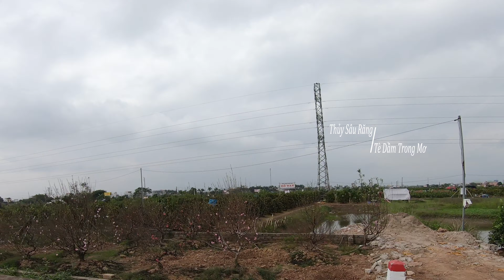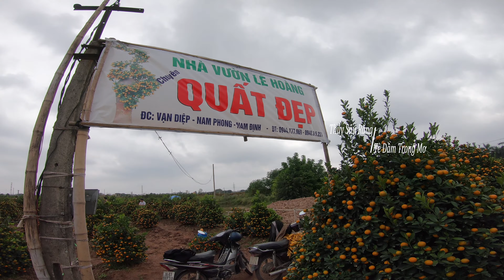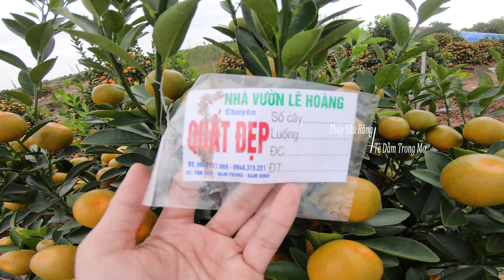(Phần 1) Hành trình đi mua cây quất chơi Tết tại vườn quất lớn nhất Nam Định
Cũng như mọi năm mình đi tìm mua cây quất chơi Tết vào tầm độ qua Tết Dương lịch một tý. Năm nay mình đi tìm mua  cây quất chơi Tết vào 11/12 Âm lịch, muộn hơn so với mọi năm đôi chút. Năm nay mình đi mua 2 cây và vào đúng hôm chủ nhật nên mọi người tìm mua quất chơi Tết cũng khá là đông và nhộn nhịp, các chủ vườn cũng luôn túc trực ở vườn để khách có nhu cầu thì tiếp. Hành trình đi mua quất chơi Tết năm nào mình cũng phải đi đôi lượt, đi xem rất nhiều cây của nhiều vườn mới tìm được cây ưng ý và giá chấp nhận được. Vườn quất mình chọn tìm mua cây quất chơi Tết ở Nam Phong - Nam Định, tên nhà vườn và sđt mình có nói và quay đầy đủ trong video, do tìm mua quất ở nhiều vườn nên mình không ghi rõ lên đây. Hy vọng video giúp ích cho mọi người khi đi tìm mua quất chơi Tết.

Bản quyền của video thuộc về Thủy Sâu Răng
Nghiêm cấm sao chép video dưới mọi hình thức.